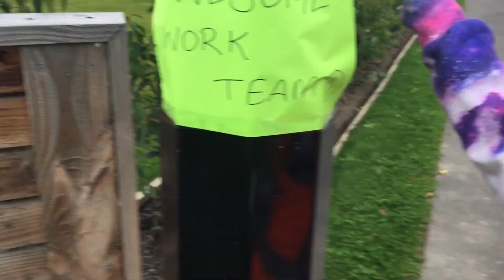I Made It! I rode my trike 10km in the Ordinary Extraordinary Challenge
First things first. My Mum had the GoPro on her bike and it was crooked!! So it looks like we are biking sidways.

I decided to take the Ordinary Extraordinary Challenge and ride 10km on my trike from Lincoln to Rolleston.  I raised money for two boys who have cerebral palsy and need to travel overseas to have operations and rehab that will take two years.  I had only triked 4km before so the 10kms was a huge challenge for me.  Watch to see how I went.